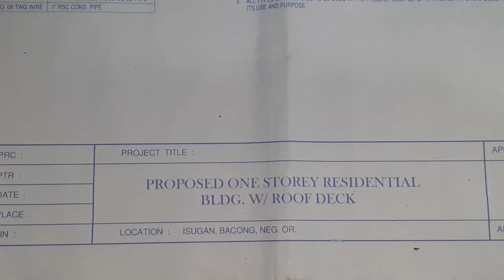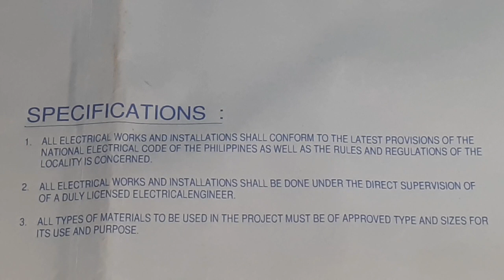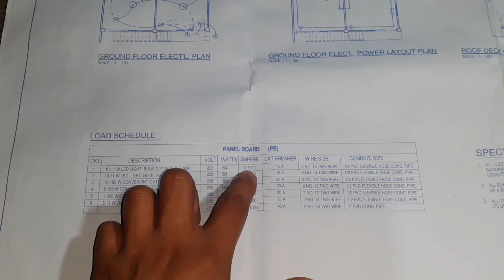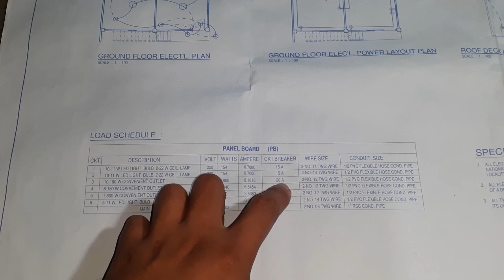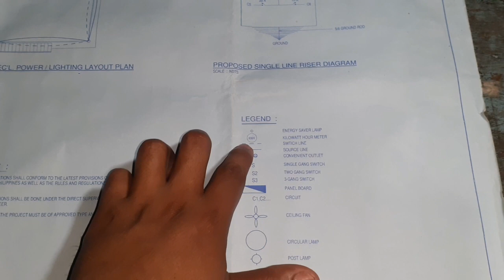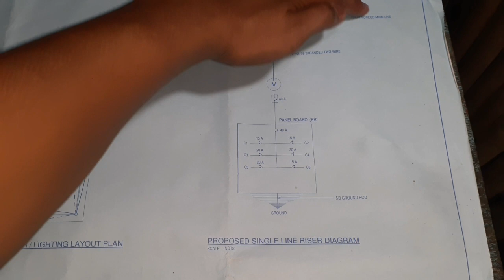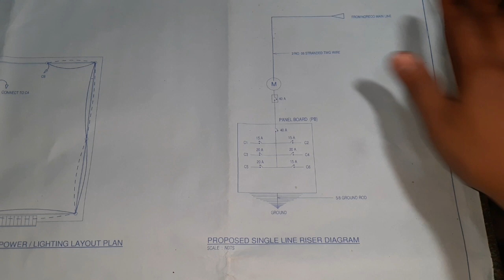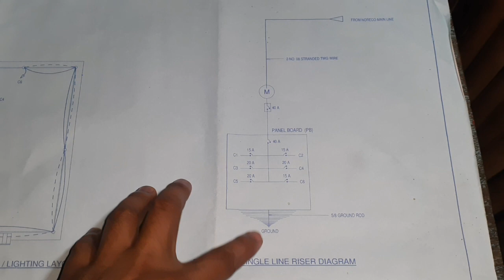Paano basahin ang electrical plan | Paano magbasa ng electrical plan | How to read electrical plan.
This is a tutorial video is all about electrical plan. I teach you how to read electrical symbols, drawings and plan, that base on my personal knowledge, but I stand corrected if have talk some misleading information. thank you and enjoy learning.